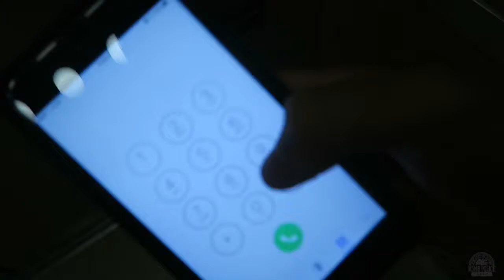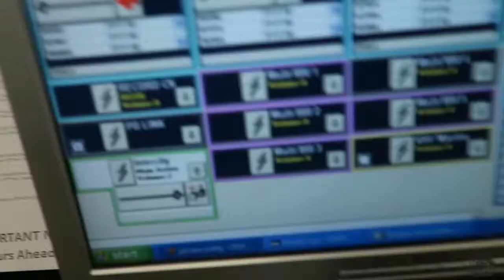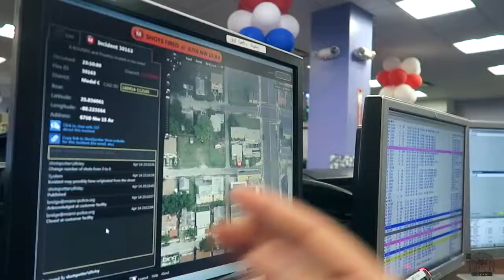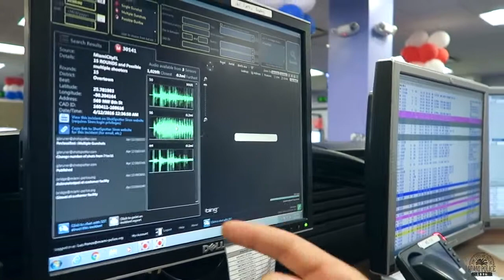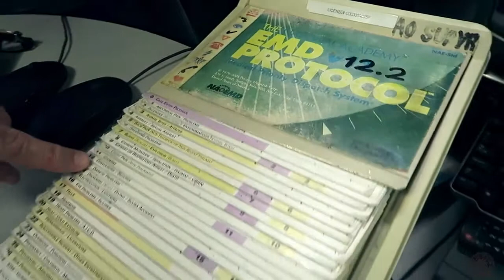Miami Police VLOG: Miami Fire Department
Your guys asked to cover our Dispatch/Communications in the VLOG and we heard you !!! SORRY FOR THE LATE POST (we usually like to get out the VLOGS on Thursdays!) From start to finish of what.

You requested it so here it is. The Miami Fire Department VLOG! We rode with Fire Fighter Saavedra out of Station 9 in the rescue truck and fire truck. We responded to a fire and several.

Want to know what shift work is like? Check out how it is to work the midnight shift in the North Distric of the City of MIami. We responded to some calls (including a stabbing), toured the.